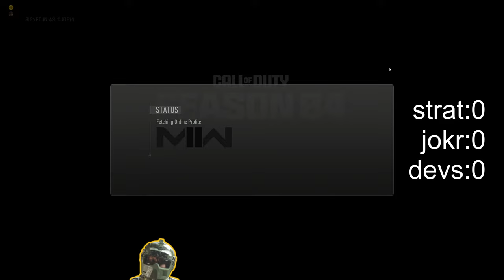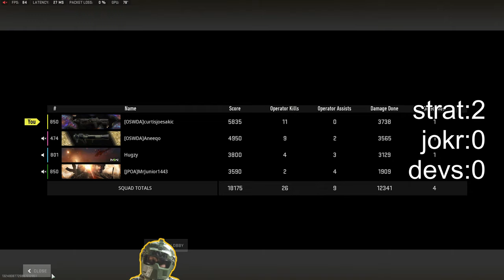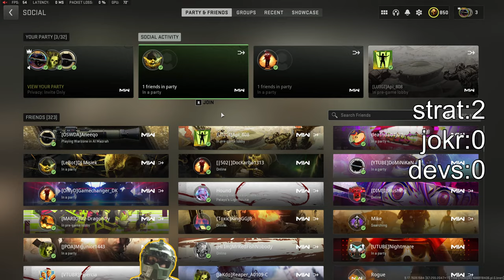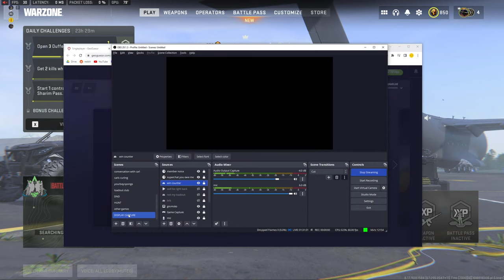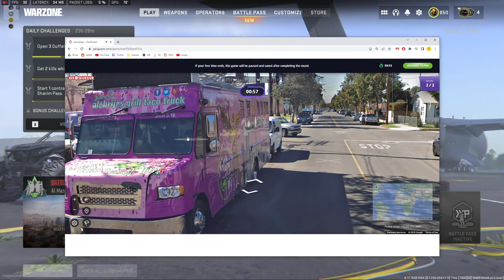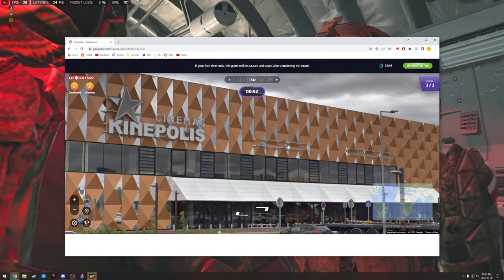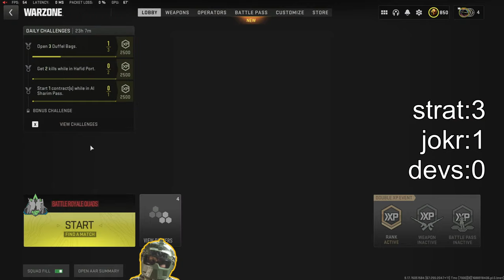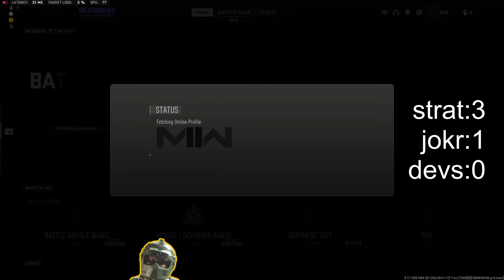LIVE - COWS ARE JEALOUS, MILK THE STRAT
If you'd like to further support the memes, please consider joining the Loadout Club.

CHAT RULE:
plz be noice, no cursing (its blocked by youtube), keep chat mostly gaming related

CHAT COMMANDS:
!video (my recent video)
!crossbow (my attachments)
!loadout (my load)
!lurk (lurk)
!slurp (5min global cooldown)